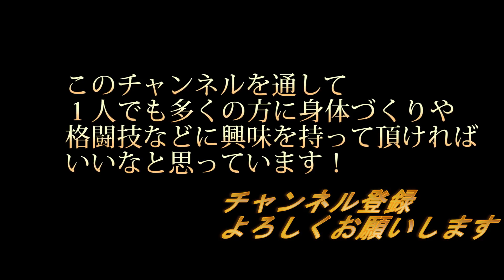逆三角の背中を作るベストワークアウト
広い背中を作るためのオススメ種目です！